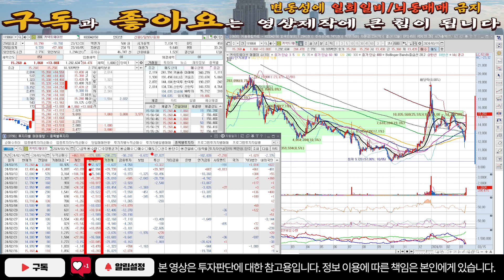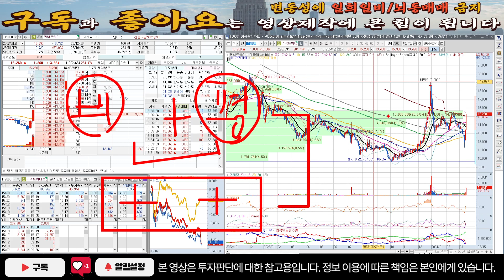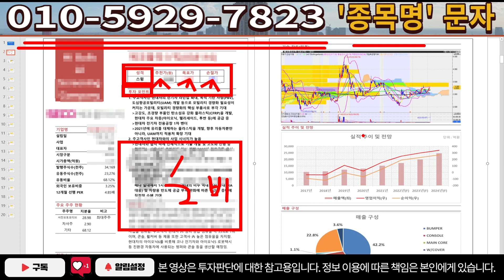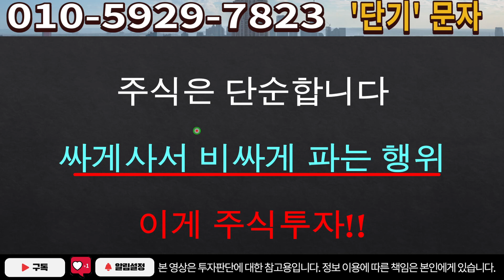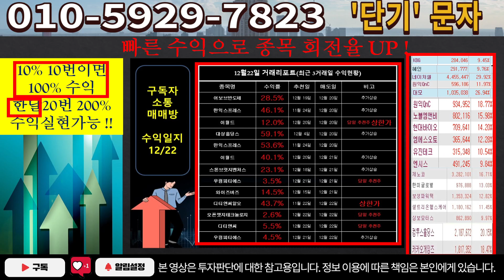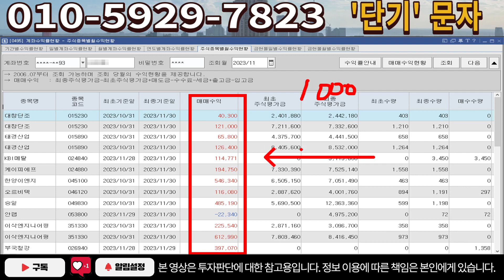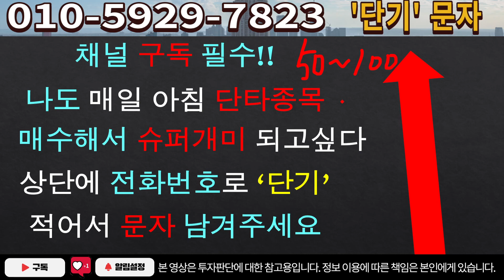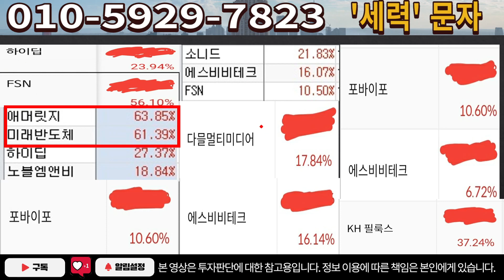[주식]커넥트웨이브 - 다음주 상승만 갑니다! 그리고 이때 매도하세요!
실시간 구독자소통 카톡방 투자정보 텔레그램